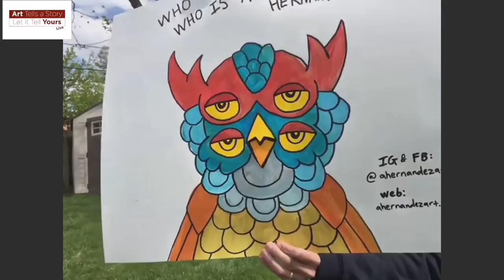Art Tells A Story, Let it Tell Yours: Live May 12, 2020 Adam Hernandez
Tom Katzenmeyer, President and CEO of Greater Columbus Arts Council talks with artist, Adam Hernandez. Find out more about Adam at: ahernandezart.com

Reese Brothers brings you Art Tells a Story, Let it Tell Yours, a live show featuring artist interviews from four arts groups around Columbus. Tune in every Tuesday and Thursday at 3:30 from now until June.